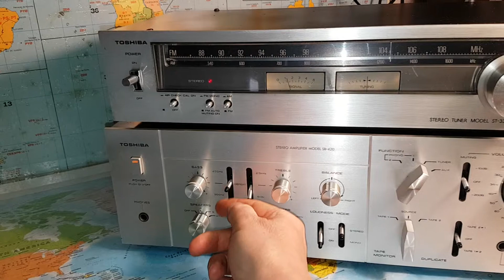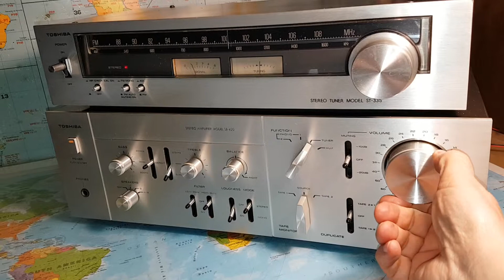Toshiba SB420 Amplifier - Tuner ST335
Ottimo amplificatore costruito a Tokyo nel 1978. Potenza di uscita 45 Watt RMS per canale. Quattro uscite altoparlanti.
Tuner costruito nel 1978 Riceve in FM e in AM